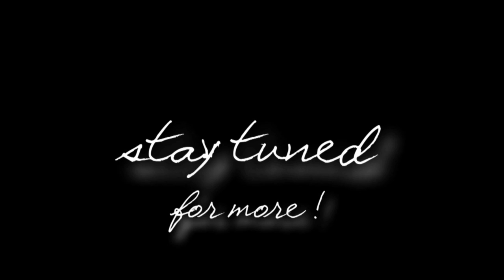Dennis Wolf - Back Shoulders Calves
Dennis Wolf is training Back Shoulders.